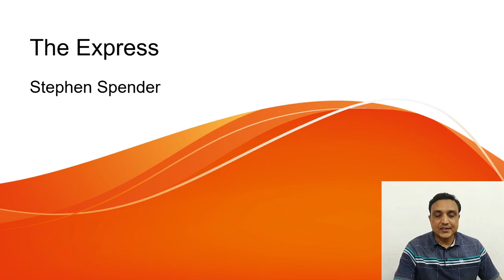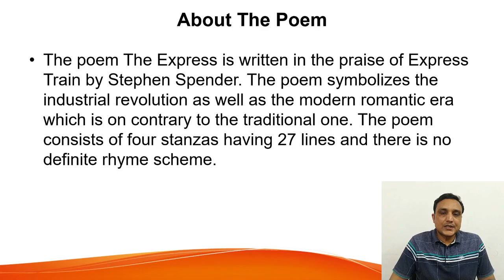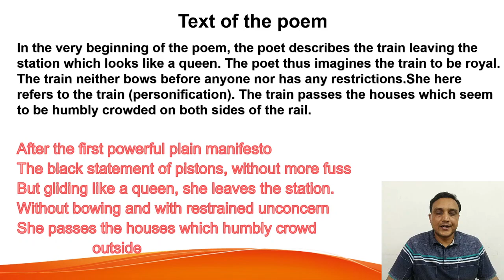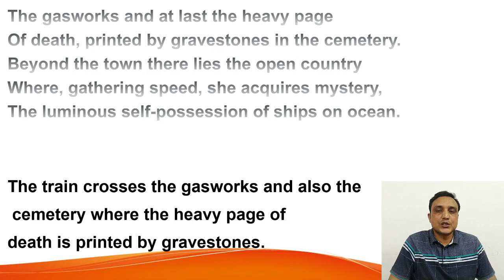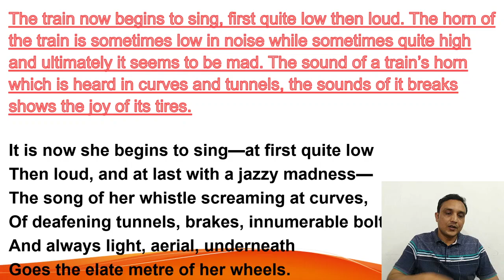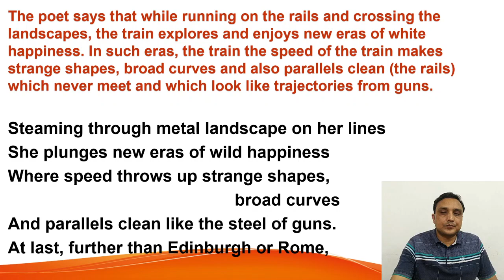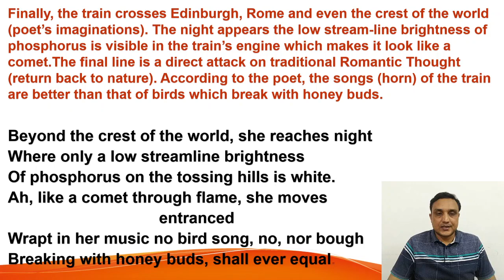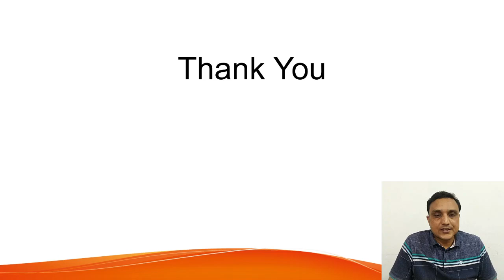The Express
this video lecture is about the poem The Express by Stephan Spender